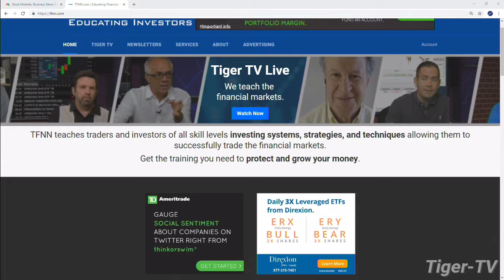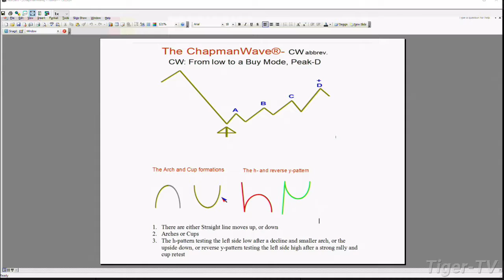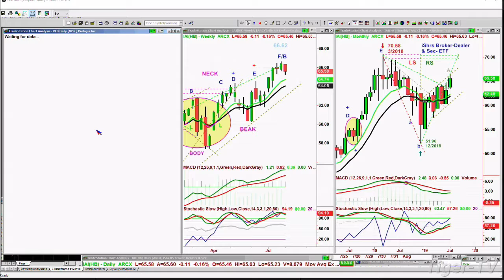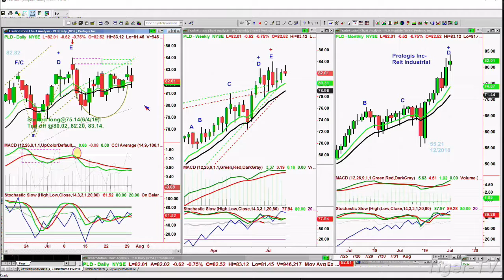Basil Chapman on the Tom O'Brien Show - July 30th, 2019